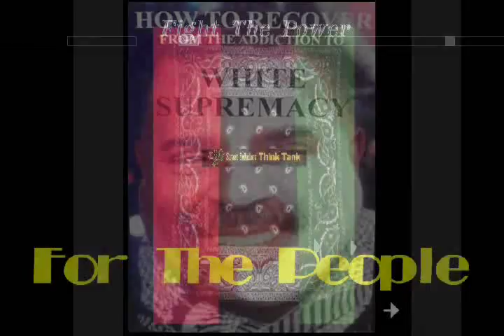RBG| WHITE SUPREMACY 2 -In A Crazy House Called America- Marvin X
Companion PDF Read/ Download
The Best of Marvin X Interactive| Poet, Playwright, Essayist and Lecturer